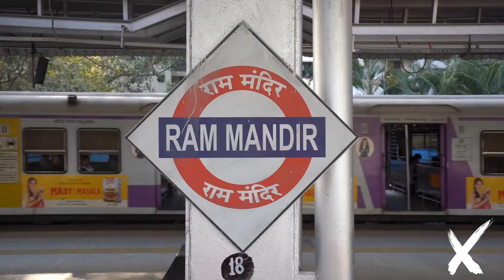ExperientialEtc Presents Mumbai's Digital Transit Future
Explore the future of Mumbai's transit system with ExperientialEtc's innovative digital displays! Immerse yourself in the vibrant energy of the city as 27+ screens across 10 locations come alive with dynamic content, offering infinite possibilities. With 1500 sq ft of anamorphic visuals, Mumbai's stations are transformed into captivating spaces. Join us on this journey as we revolutionize the way you experience public transportation. Step into the future today!